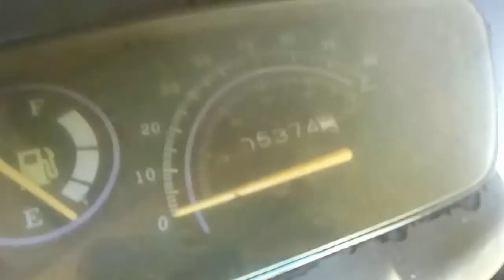VLOG#3/psi su se skoro potukli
bacite lajk i subskrajb za jos vise videa